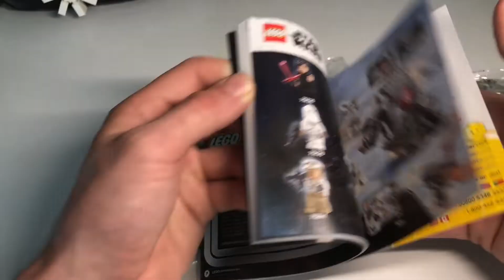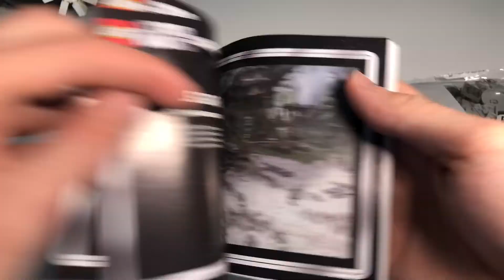Lego Star Wars Clone scout walker speed build 20 anniversary edition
the new scout walker speed build
this little set well its not that small celebrate 20 years of lego star wars